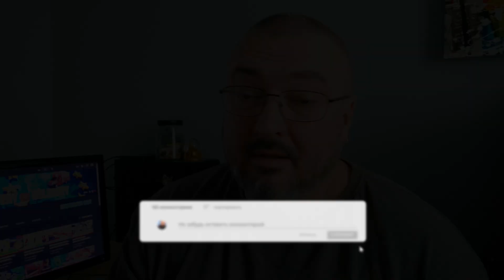Моя к вам просьба. Развёрнутые вопросы | Спецвыпук | Работа по ЕС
Спецвыпук. Моя к вам просьба. Развёрнутые вопросы
январь 2022 г.
Рекомендую проверенный и надежный сервис.
Быстрые денежные переводы в Украину и другие страны.
Без комиссии.
С карты на карту.